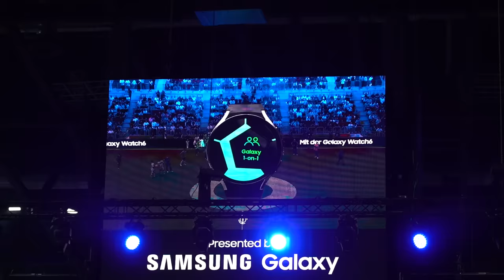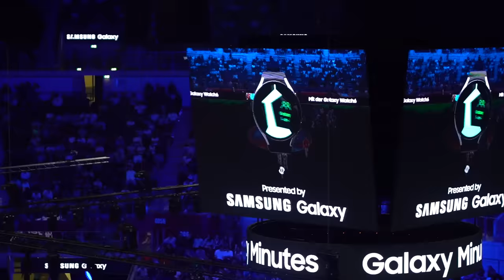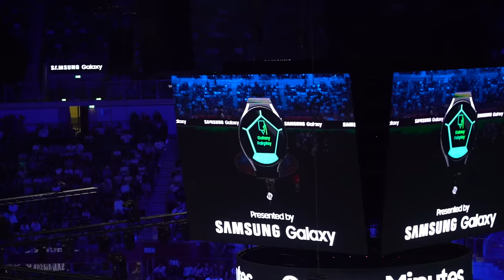EPISCHES FINALE DER BALLER LEAGUE! HOLZI AUF DEM FELD...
Das epische Finale der Baller League 💥